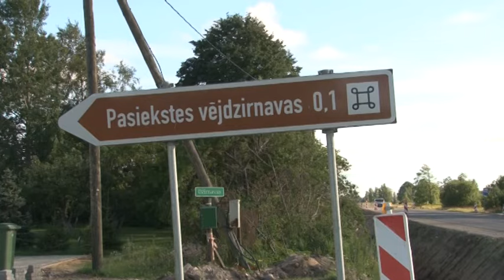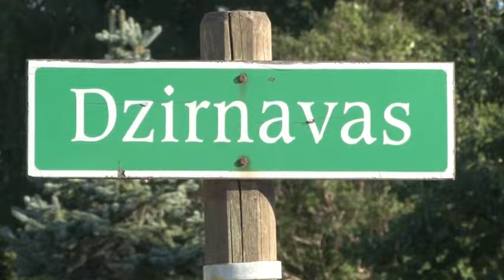VENTSPILS NOVADĀ ATVĒRTS PASIEKSTES DZIRNAVU KRODZIŅŠ